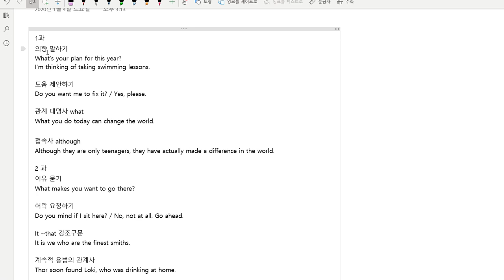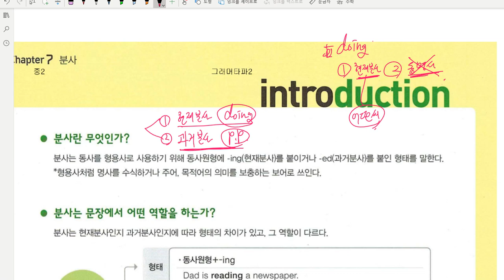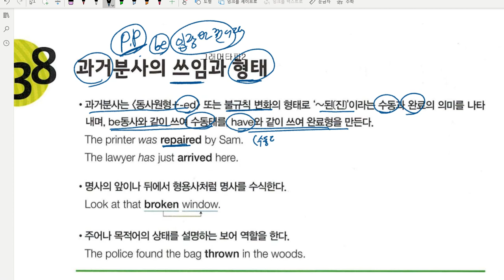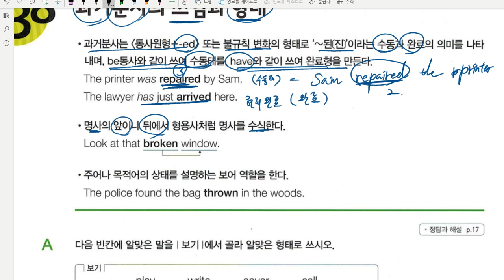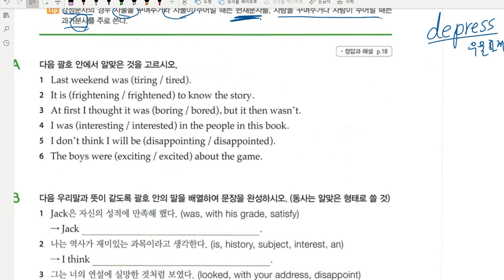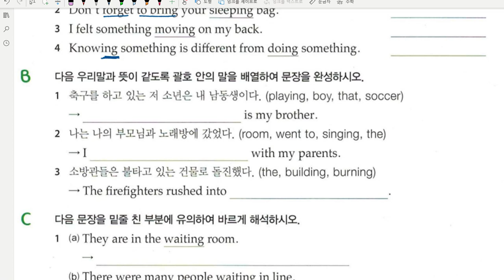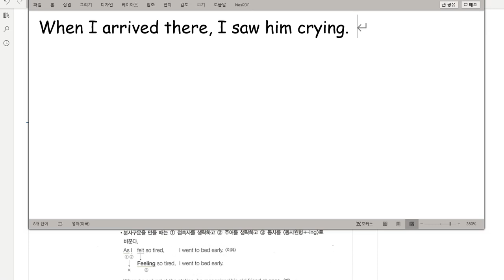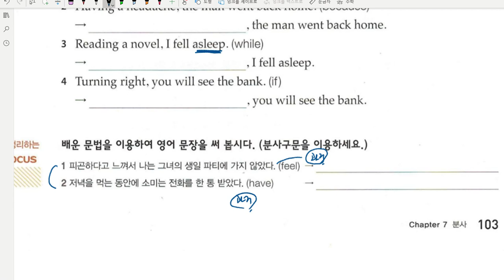중2 2020 01 07